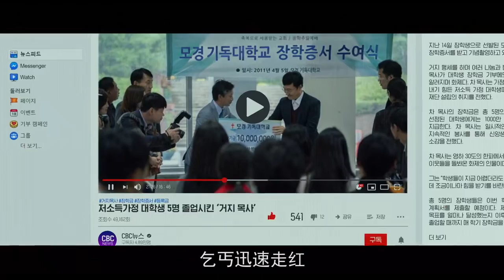骗子乞丐被揭穿反成网红，一家人都是顶级骗子，高智商韩剧